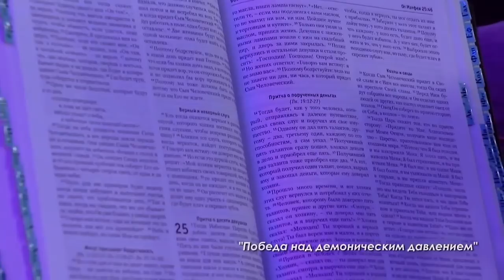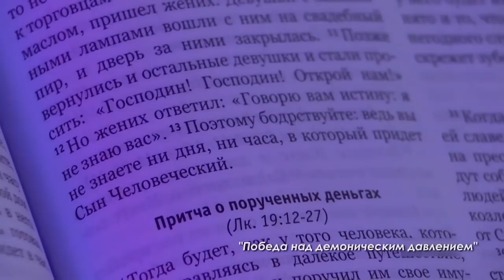ПОБЕДА НАД ДЕМОНИЧЕСКИМ ВЛИЯНИЕМ / ВЛАДИМИР МУНТЯН